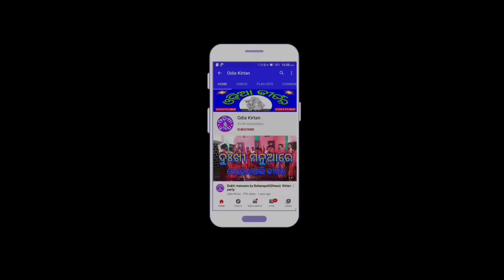Kirtan Dhara At Beherabahali #6 || Jamuna Jibaku Mote Hoichhi Mana || Odia Kirtan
Song - Jamuna Jibaku Mote Hoichhi Mana
Jampali Kirtan Singer - Sushanta Sahu